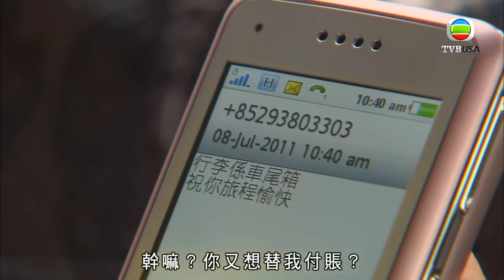潛行狙擊 | 我以為你係嚟救我，結果你係要殺我！| 謝天華 | 黃宗澤 | 陳法拉 | 徐子珊 | 劉松仁